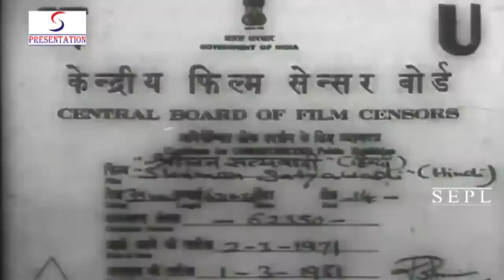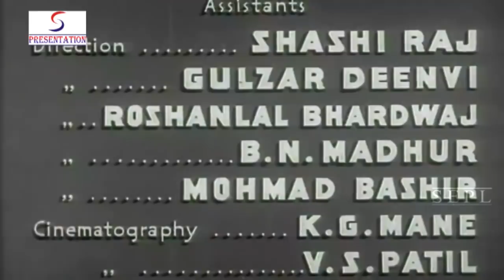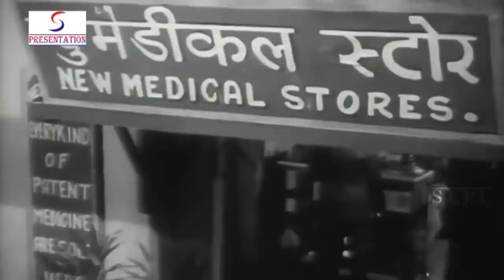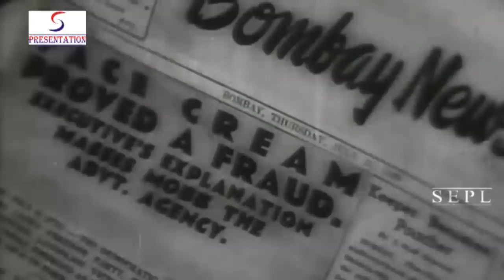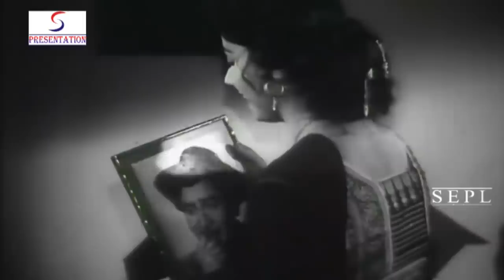Shriman Satyawadi (1960) Full Movie | श्रीमान सत्यवादी | Raj Kapoor, Mehmood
Watch ShrimanSatyawadi 1960 Superhit Classic movie.
Starring Raj Kapoor, Mehmood, Nasir Hussain and Radhakrishan
Directed by S.M. Abbas